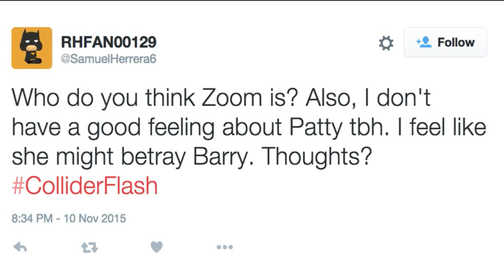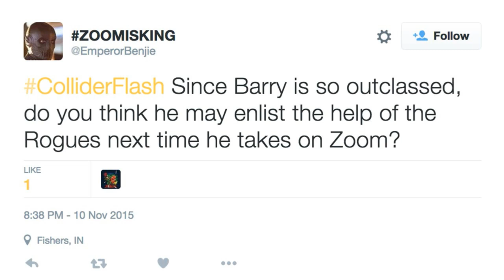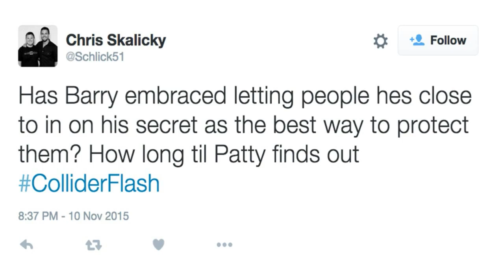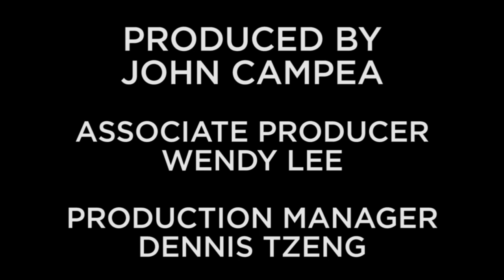The Flash Recap and Review Show - Season 2 Episode 6 "Enter Zoom"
On this episode of Collider's The Flash Recap Show, panelists John Campea, David Griffin, Kaori Takee, and John Rocha discuss the following:

Using Doctor Light as bait for Zoom

Why Harrison Wells came to Earth 1

Flash vs Zoom